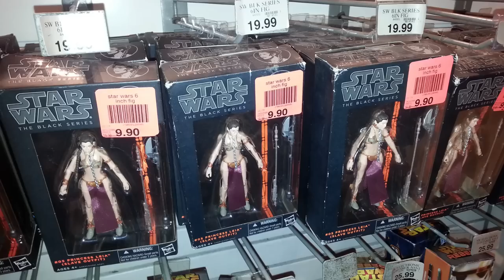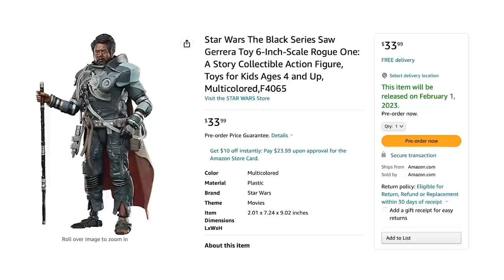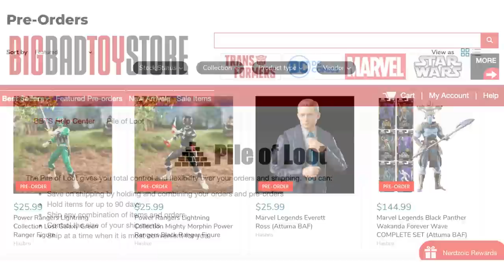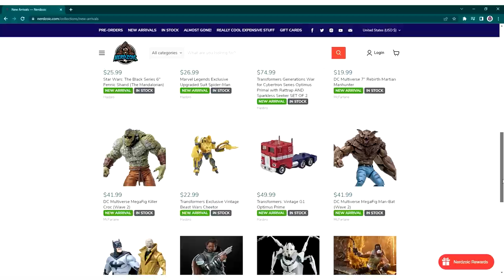7 Things that Suck about Owning a Toy Store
Owning & Operating a toy store is no doubt me living out a fantasy, but there are still some parts of the business that suck...and I did not see most of them coming.

The Nerdzoic Toy Store is (obviously) owned and operated by my family.  We profit off of all purchases made from the store.  We often review or link to products we like and think you might as well. We am a participant in the Amazon Services LLC Associates Program, an affiliate program designed to provide a means for us to earn fees by linking to Amazon.com.  We also participate in the Entertainment Earth affiliate program, the eBay affiliate program, and many others.